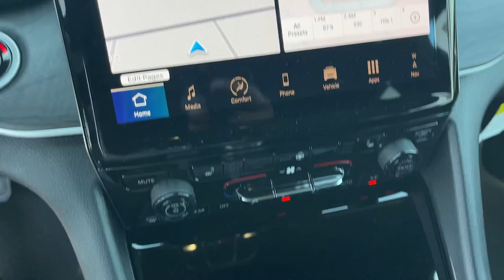2024 Jeep Grand_Cherokee Limited Victorville, High Desert, Hesperia, Apple Valley, Adelanto CA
New 2024 Jeep Grand_Cherokee Limited available at Victorville Motors located in 14617 Civic Dr, Victorville, CA, 92394.
Stock#: 24J6083 - VIN#: 1C4RJHBG4RC210724

Get acquainted with the  2024  JEEP Grand Cherokee. The Jeep Grand Cherokee: The stylish all-terrain SUV that blends comfort, high-performance and rugged capability. The following are some of this vehicles highlighted options: Heated Steering Wheel
, Keyless Entry, Navigation System, Satellite Radio, Back-Up Camera, Power Passenger Seat, Heated Mirrors, Fog Lamps, Power Liftgate, Heated Rear Seat(s). Experience the freedom of off-road exploration in the Grand Cherokee. Take a test drive today.